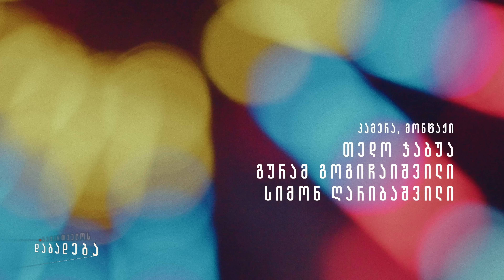პაატა აროშიძის მიერ მოყოლილი სამი ხელისუფლების მმართველობა ბათუმში - (ამბავი 10)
👤👤 იაგო ხვიჩია და ვახო მეგრელიშვილი წარმოგიდგენთ - “საქართველოს დაბადება რეგიონებიდან”

სტუმარი:

👤 პაატა აროშიძე - ბათუმის უნივერსიტეტის პროფესორი